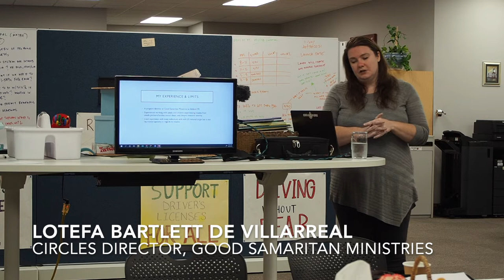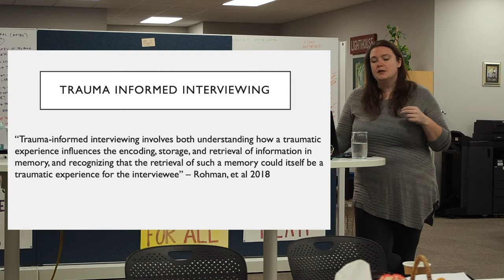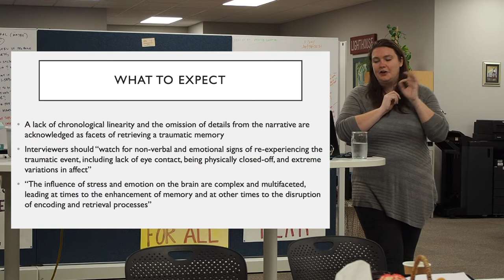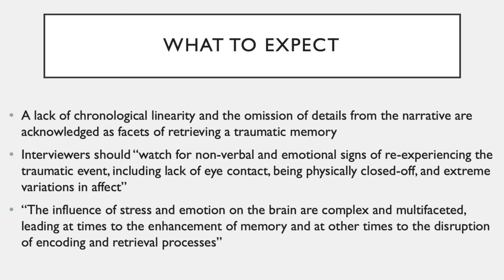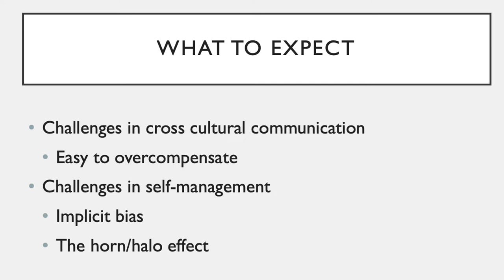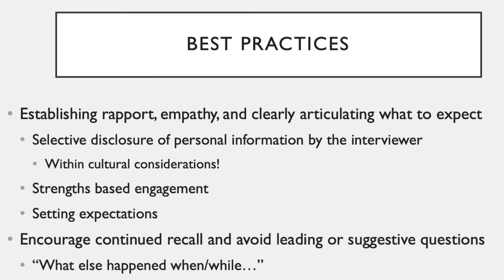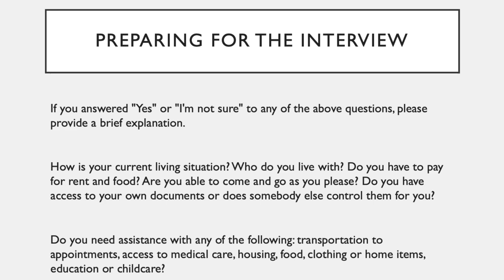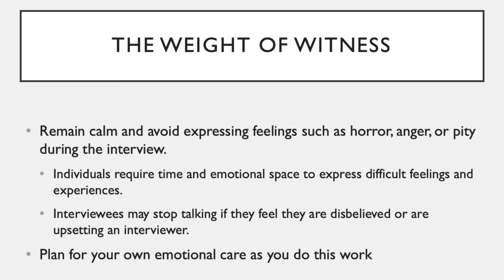Trauma Informed Interviewing: Afghan Refugees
When interviewing refugees, it is important to take steps to account for difficult and traumatic experiences that often accompany each new arrival's  journeys to that point. In this training, Lotefa reviews key information, research, techniques, and tips to help interviewers during Lighthouse Immigrant Advocates' Operation Afghan Refuge Clinic.